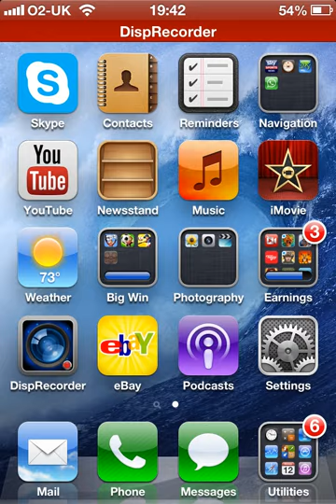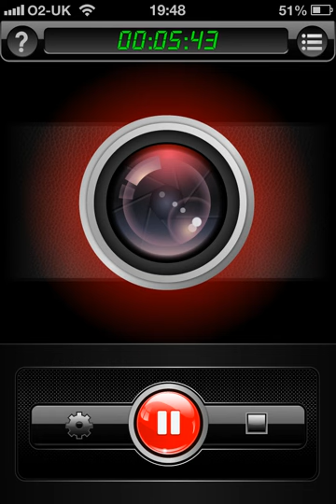Big Win Soccer Match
My team Tenky Sagers vs A team